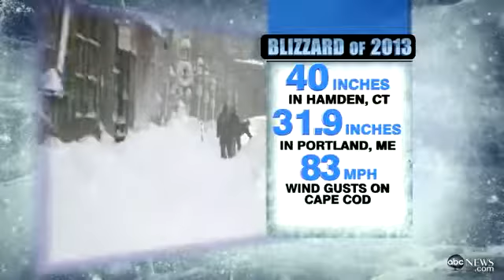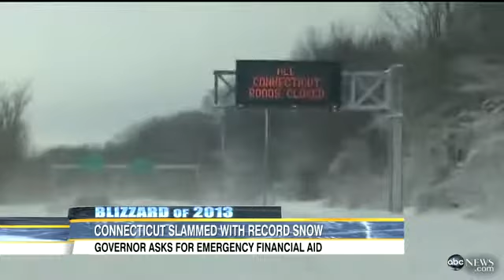Blizzard 2013 Paralyzes Northeast Region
The extreme weather team tracks the latest on the northeast snowstorm.